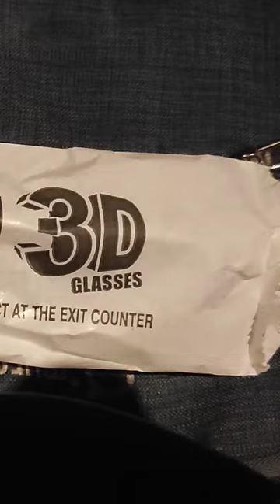watching 3d movie in theatre 🤫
3d glass
3d glass video
3d glass for mobile
3d glass drawing
3d glass making at home
3d glass movie
3d glass painting
3d glass kaise banaen
3d glass video mobile
3d glass meme
3d glass review
3d glass in theater
3d glass game
3d glass chura liya
3d glass video songs
3d glass video horror
3d glass video in tamil
3d glasses video ghost
3d glass video download
3d glasses video not red and blue
3d glasses video red and blue
3d glasses video cinema
3d glasses video funny
3d glasses video roller coaster
3d glasses video scary
3d glasses video dinosaur
3d glasses video meme
3d glass for mobile tamil
3d glass for mobile phone
3d glass for mobile telugu
3d glass for mobile price
3d glass for mobile flipkart
Vr glass for mobile
3d glass magnifier for mobile
3d screen glass for mobile
Best 3d glass for mobile
3d glass protector for mobile
3d glass video for mobile
3d glass for phone
3d glass mobile ka
3d glass drawing tutorial
3d glass drawing step by step
3d glass drawing easy
3d glasses drawing effect
3d glasses drawing jack sparrow
3d drawing glass of water step by step
3d drawing glass of water
3d cup drawing
3d crystal drawing
3d wine glass drawing
How to make 3d glass drawing
3d glass making at home malayalam
3d glass movie full hd 1080p
3d glass movie tamil
3d glass movie download
3d glasses movie theater
3d glasses movie experience
3d glasses movie in hindi
3d glasses movie theater in telugu
3d glasses movie in telugu
3d glasses movie video
3d movie glass meme
3d movie glasses at home
3d movie glasses test
3d glass cinema
3d glass painting designs
3d glass painting pets
3d glass art
3d glass bottle painting
How to make 3d glass painting
3d glass ghar mein kaise banaen
3d f2 glass video mobile
3d glass meme video
3d glass stolen meme
Brahmastra 3d glasses meme
Pvr 3d glasses meme
3d glass review tamil
3d glass review hindi
3d glass review malayalam
3d glasses review telugu
Amazon 3d glass review
3d glass cleaner review
Paper 3d glasses review
Anaglyph 3d glasses review
Xgimi 3d glasses review
Active 3d glasses review
3d glasses video review
Brahmastra 3d glasses review
Vikrant rona 3d glass review
3d glass in theatre
3d glass in cinema hall
3d glass game play
3d glass game video
3d glass car game
3d vr glasses games

3d chasme
3d chasma uda liya
3d chasma kaise banaye
3d chasma meme
3d chasma ki video
3d chasma kaise banate hain
3d chasma video
3d chasma uda liya meme
3d chasma uda diya boy name
3d chasma uda liya name
3d chasma ghar per kaise banaen
3d chasma uda liya brahmastra
3d chasma kaise kam karta hai
3d chasma chori
3d chasma comedy
3d chasma uda liya guy
3d chasma uda liya dr strange
3d chasma uda liya ad
3d chasma uda diye guy name
3d wala chasma meme
3d glasses kaise banate hain
3d chasma kaise banta hai
3d glasses video
3d glasses video not red and blue
3d glasses video red and blue
3d glasses video horror
3d glasses video cinema
3d glasses video mobile
3d glasses video funny
3d glasses video roller coaster
3d glasses video scary
3d glasses video ghost
3d glasses video dinosaur
3d glasses video meme
3d glasses video malayalam
Ghar par 3d chasma kaise banaen
3d chasma comedy video
3d glasses comedy
3d chasma nepali comedy

3d
3d video
3d video for 3d glasses
3d songs
3d movie
3d songs headphones
3d drawing
3d hologram video
3d pen
3d bhojpuri song
3d sound
3d movie experience in theater
3d video without 3d glass
3d video for 3d glasses black
3d printer
3d video song
3d video kaise banaye
3d video for 3d glasses not red and blue
3d video editing
3d video editing alight motion
3d video kaise banaen
3d video songs hd 1080p blu ray
3d video 360
3d video 4k
3d video for 3d glasses polarized
3d video for tv
3d video for 3d glasses cinema
3d video for 3d glasses horror
3d video for 3d glasses red and blue
3d video for 3d glasses in mobile
3d video for 3d glasses movie
3d video for 3d glasses theatre
3d video for 3d glasses ghost
3d video for 3d glasses movie theater
3d video for 3d glasses roller coaster
3d video for 3d glasses song
3d video for 3d glasses dinosaur
3d songs hindi
3d songs telugu
3d songs dj
3d songs tamil
3d songs bhojpuri pramod premi
3d songs punjabi
3d songs english
3d songs sad songs
3d songs headphones hindi
3d songs new
3d songs dj remix
3d songs video
3d songs bhojpuri khesari lal
3d movie trailer
3d movie in cinema hall
3d movie avatar
3d movie without 3d glasses
3d movie tamil
3d movie in hindi
3d movie in mobile
3d movie song
3d movie experience
3d movie scenes in theatre

3d drawing shorts

3d printer diy
3d printer india
Three-D
3-D
3D
Appearance
Film
Flick
Motion picture
Motion-picture show
Movie
Moving picture
Moving-picture show
Pic
Picture
Picture show